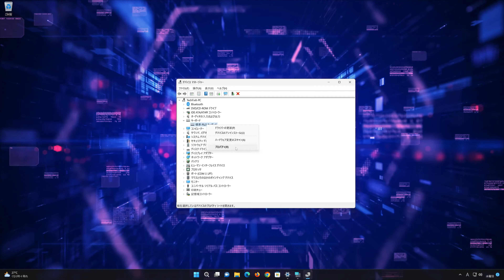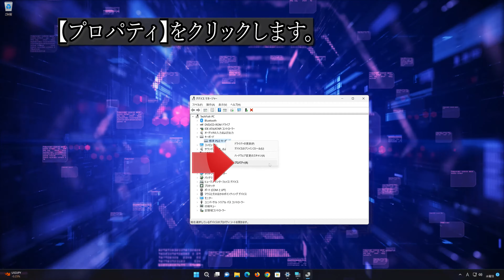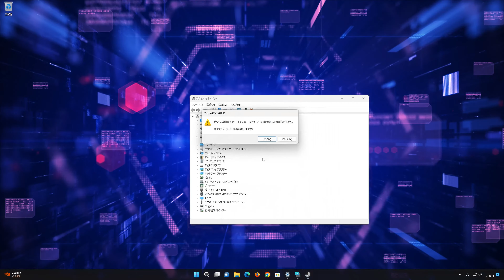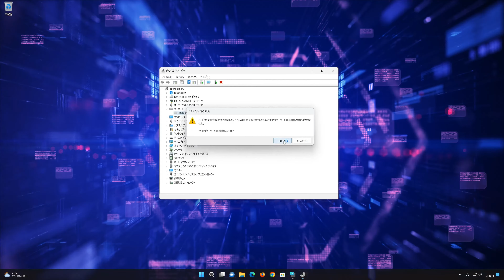キーボードのEscキーが効かない/反応しない時の対処法 – Windows10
ビデオでは、Windows10のPCでキーボードのEscキーが効かない/反応しない時の対処法について詳しく紹介します。

Escキーが効かない場合の対処法をご紹介！